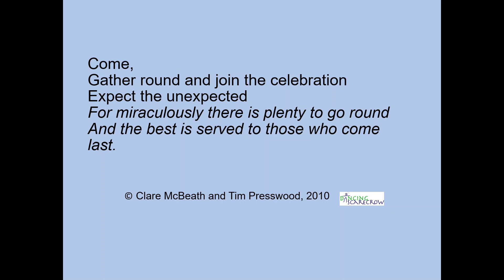Call to worship 13 June 2021